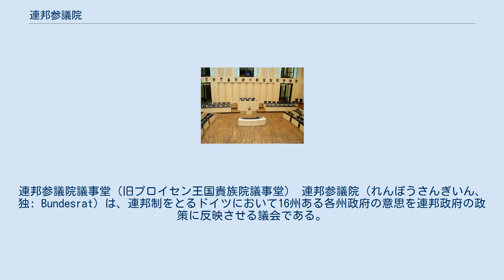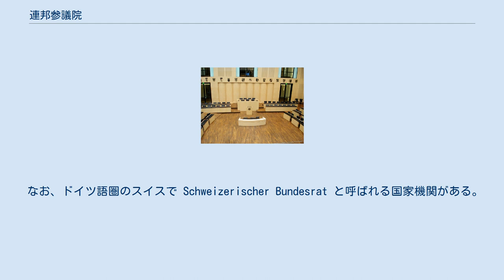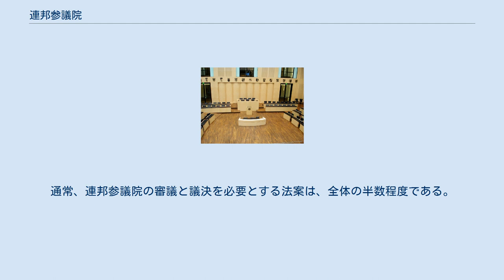連邦参議院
連邦参議院議事堂（旧プロイセン王国貴族院議事堂） 連邦参議院（れんぽうさんぎいん、独: Bundesrat）は、連邦制をとるドイツにおいて16州ある各州政府の意思を連邦政府の政策に反映させる議会である。
議員は各州政府から派遣される。
 ドイツの上院に相当するが、権限は、州に関連する連邦法案の審議に限定される。
 ドイツは二院制を採用するが、上院は日本や米国、イタリアの上院とは異なり、議員は選挙で国民から選ばれない。
各州政府が人口に応じて決められた議席数の代表者を送り出す（なお、ドイツは州政府も議院内閣制である）。
歴史的に中世の諸侯会議に端を発する伝統的な制度である。
連邦参議院の発祥は、北ドイツ連邦時代の各領邦の議会そしてドイツ帝国時代の連邦参議院である。
 連邦参議院の議事堂は、下院に相当するドイツ連邦議会が置かれているシュプレー河畔の国会議事堂には置かれずに、ライプツィヒ通り(Leipziger Straße)の旧プロイセン王国貴族院議事堂に置かれている。
 なお、ドイツ語圏のスイスで Schweizerischer Bundesrat と呼ばれる国家機関がある。
立法府が行政府を兼ねるもので、ドイツのそれとは性格を異にする。
訳語としては連邦参事会、連邦参議会、連邦評議会が使われる。
 2016年12月の連邦参議院の構成。
色は各州政府の与党を示す。
 各州は最低でも3の表決権を有し、人口200万人以上で4、600万以上で5、700万以上で6の表決権を持つ。
（ドイツ連邦共和国基本法第51条） 連邦参議院は各州政府の代表者によって構成される。
法律上の規定ではないが、通常は各州の首相もしくは閣僚が出席する。
したがって、連邦議会のような議員選出のための選挙は行われず、任期という概念も存在しない。
審議する法案によって代表者が入れ替わる（たとえば財政法案なら財務大臣が、環境問題なら環境大臣が出席する）ことが普通であり、連邦議会のように定まった議員が存在するわけではない。
 本会議場には各州6の座席があるが、表決権は1名の代表者によってその州のすべての議決権が一括して行使される。
表決権の分離行使は基本法によって禁止されている。
 議長は各州が輪番で担当する。
また、連邦参議院議長は連邦大統領が死亡や事故等で職務遂行不能の状態となった時やその職務が任期満了前に終了した場合は、その権限を行使するとされている（ドイツ連邦共和国基本法第57条）。
近年においては、ホルスト・ケーラー、クリスティアン・ヴルフと2代続けて任期半ばでの連邦大統領の辞任により、当時の連邦参議院議長だったイェンス・ベールンゼン、ホルスト・ゼーホーファーがそれぞれ新しい連邦大統領選出までの間、その職務権限を行使している。
 各州の代表者には、連邦から議員歳費は支給されない。
ベルリンにある各州の事務局の運営経費を含め、議会活動にかかる費用はすべて各州の負担である。
 連邦参議院の議場 基本法の改正法案、および財政法案を含む州に関する法案の審議と議決をおこなう。
ただし、どのような法案が「州に関連する法案」であり「州に関連しない法案」であるかは明確ではなく、「州に関連しない法案」として連邦参議院の審議を経ずに成立した法案が、憲法裁判所によって「州に関連する法案」だったとして効力を失ったことも実際にある。
通常、連邦参議院の審議と議決を必要とする法案は、全体の半数程度である。